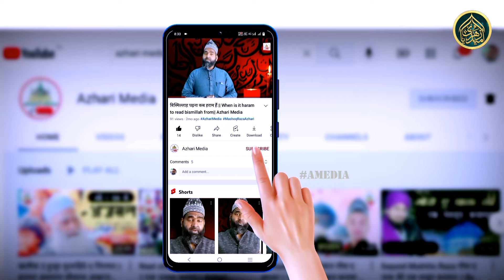Noor Ata Noor ki naat Sharif आशिके मुस्तफा जिसकी पहचान है | Aashike Mustapha jisakee pahachaan Hai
Voice-: Noor Ata Noor
Director-: Maulana Mashoq Raza Azhari
Video Editor-: mashoq Raza Azhari
Camera Man-: mashoq Raza Azhari
Recording Place-: Fursatgang
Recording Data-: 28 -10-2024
Published Date-: 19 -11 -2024

१. गला ठीक करने का रूहानी इलाज

२. कज़ा नमाज पढ़ने का मुकम्मल तरीका

३.मरने के बाद मुर्दे को सुर्मा लगाना कैसा है

४. वज़ू करने का मुकम्मल तरीक क्या है

५.नमाज पढ़ने का मुकम्मल तरीका क्या हैं

६. गुस्ल यानि नहाने का इस्लामी तरीका क्या हैं

७.शादी किस तारीख में करना सही हैं

८.बिस्मिल्लाह पढ़ना कब हराम है

९.बाबा और जिन्नात किस को पता हैं फ्यूचर

१०.पिलाई ताबिज काटने का रूहानी अमल